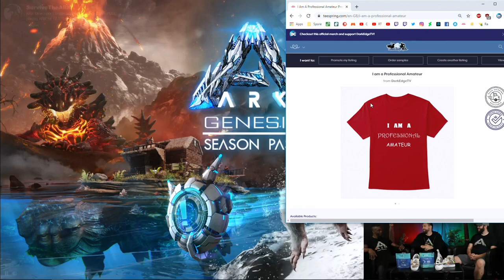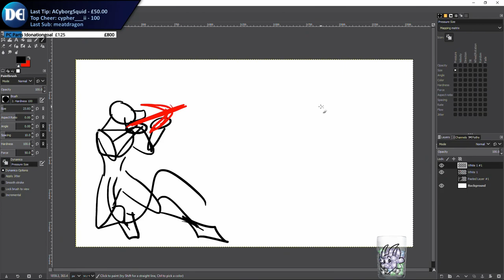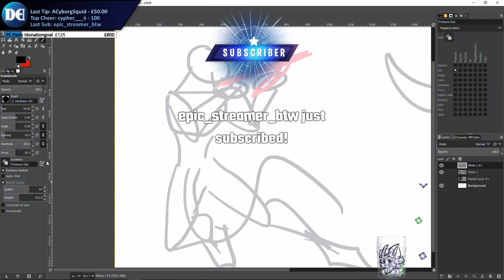DarkEdgeTV's Top Twitch Clips #10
THEY'RE BACK AT LAST, BOIS!

A few of our best and silliest moments from our July, August and September 2019 livestreams!

DISCORD ➜ (if it doesn't work, check the ABOUT page)

►► MUSIC & ARTWORK ◄◄

Opening Credits Music - The Land Of The Wizard by Per Kiilstofte